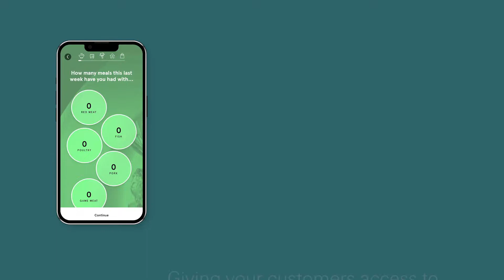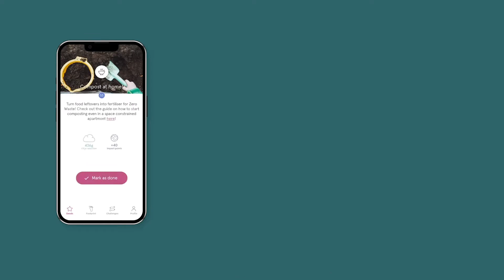How to improve the way you communicate your climate goals to customers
Swiss Re teamed up with Deedster to launch a mobile app solution to help clients calculate and track their carbon footprint. Watch this video to learn how you can share your climate goals using the app, while inspiring your customers to increase their sustainability efforts.